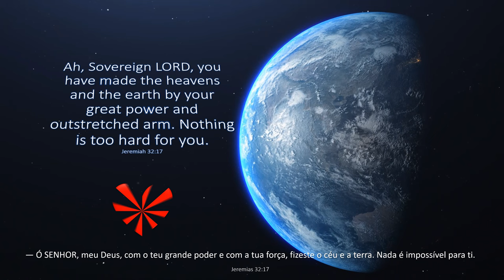Message : Sovereign LORD